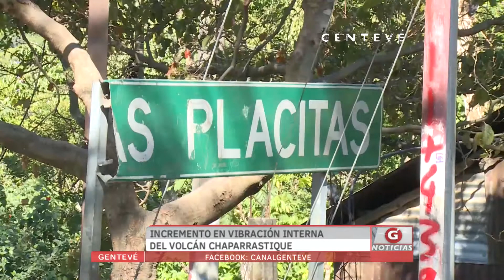Gentevé Noticias - Incremento de vibración interna del Chaparrastique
El pasado fin de semana, el Volcán Chaparrastique puso nuevamente en alerta a las autoridades de Medio Ambiente y Protección Civil al registrar un súbito incremento en la vibración interna que alcanzó casi 20 veces arriba del promedio normal